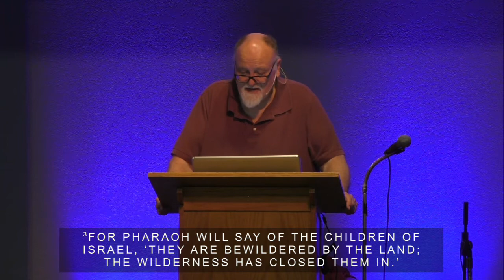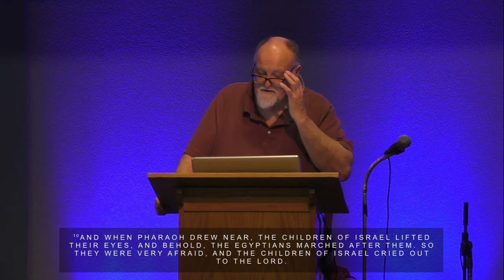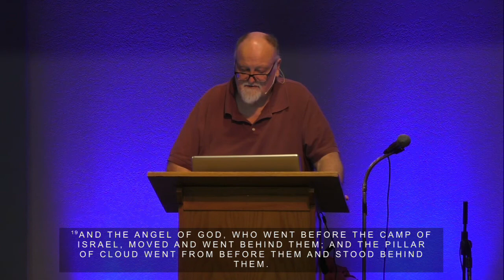February 23 2022, Exodus 14